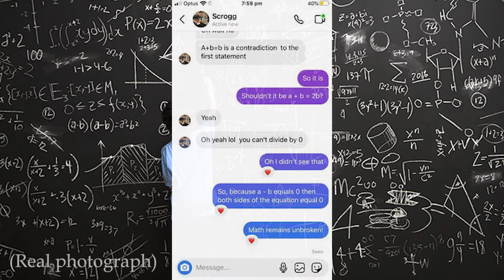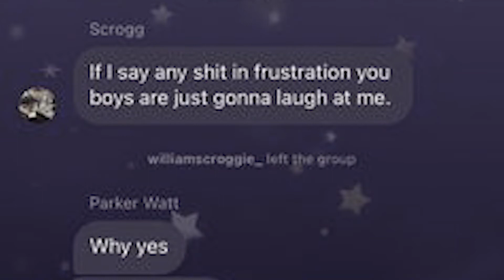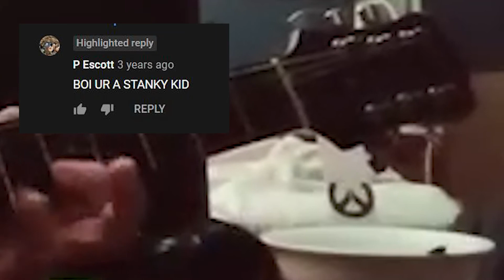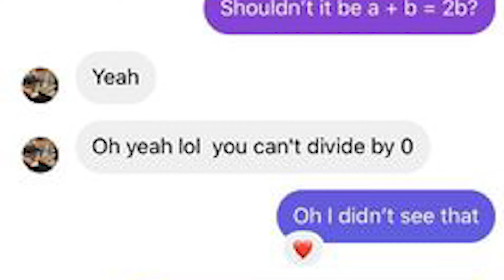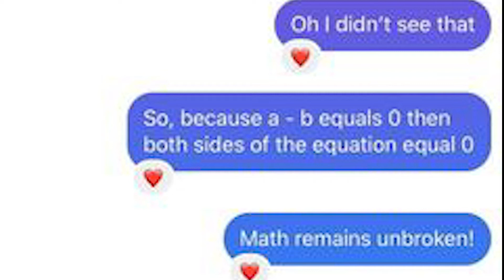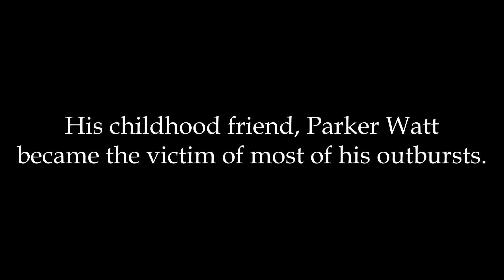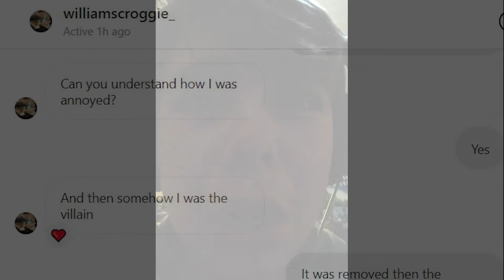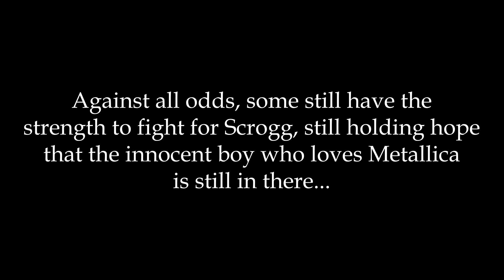SCROGG: The Birth of a Villain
Dive into the twisted mind of Will Scroggie and his impact on the lives around him.